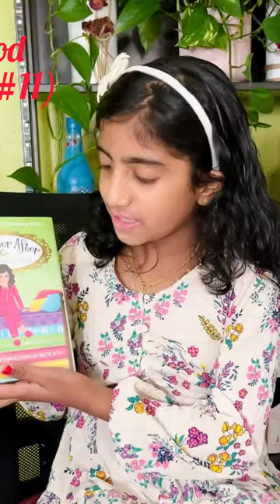Two Peas in a Pod Whatever After #11 book review | author Sarah Mlynowski | kids English book review